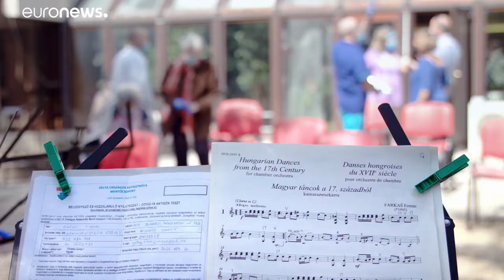Budapest Festival Orchester spielt für Senioren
Das Budapest Festival Orchester konnte zwar nicht auf China-Tournee, doch sie spielen vor Altersheimen in Budapest.